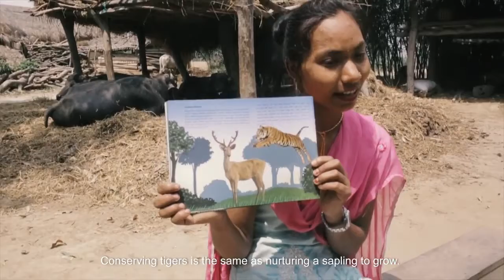Preventing tiger poaching by turning citizens into tiger guardians